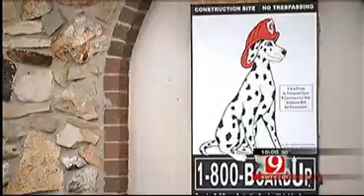5-Month Old Critically Injured, Police Say Fire Intentionally Set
A Midwest City infant is fighting for his life after being burned in an intentionally set fire during an apparent home invasion.